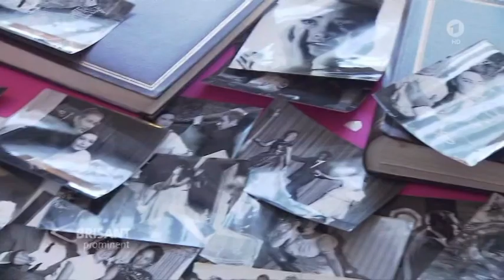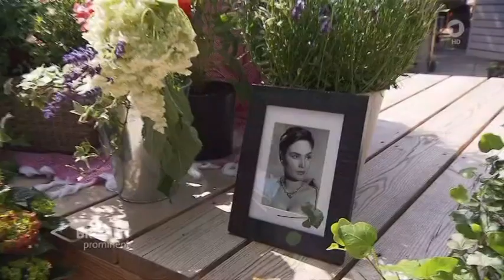Ellen Schwiers Bunte Lebensabschiedsparty bei Brisant 22 07 2019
Der Brisant-Bericht zur Feier, wie sie sich Ellen Schwiers immer gewünscht hätte.